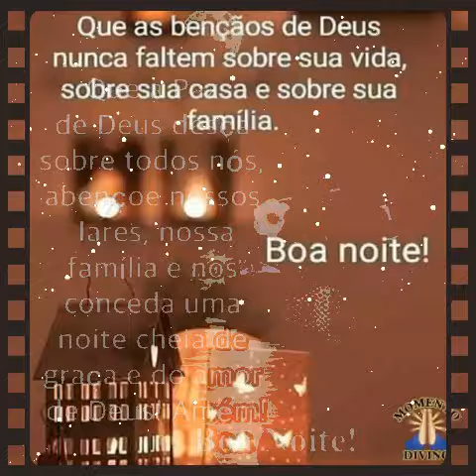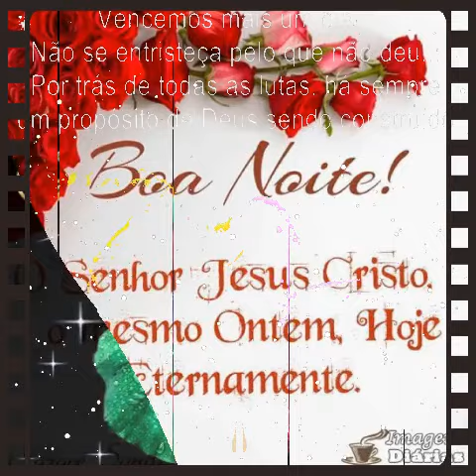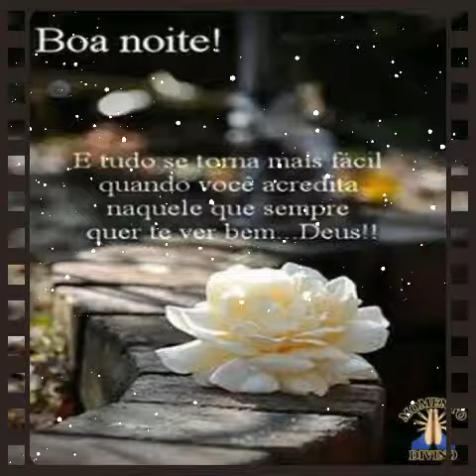mensagem de boa noite Deus abençoe 😘🙏🌺💗😘🌹😍❤️